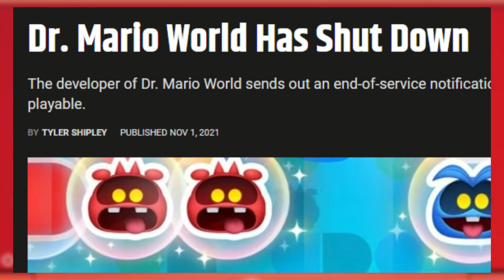The Mario Game That RUINED The Series- Was New Super Mario Bros Actually BAD?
The Mario series has some of the best games ever made. Super Mario Odyssey, Mario Kart 8 Deluxe, the Mario & Luigi games, Mario Party, and even Paper Mario remain some of my favorite games of all time. The first Mario game I ever played was New Super Mario Bros on the Nintendo DS. It's a game I have many memories playing and enjoyed. But the game has quite the reputation due to it apparently leading to a lot of the WORST Mario games of all time such as Paper Mario Sticker Star, Mario Party 10, and the overall era of blandness present in the Nintendo 3DS and Wii U era. (Not so much present now, most of the recent Mario games have been excellent) But did that mean New Super Mario Bros itself was bad?